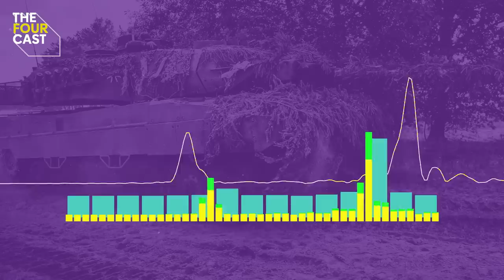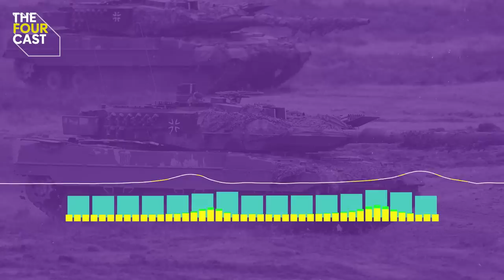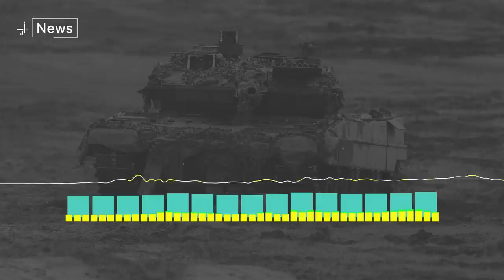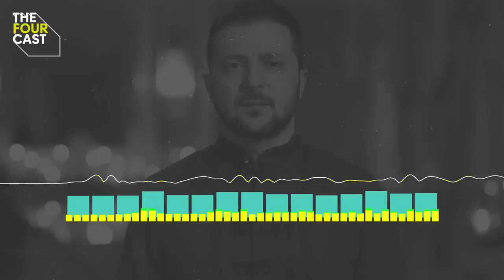Ukraine: how Western tanks will change the war - expert explains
Nearly a year after Putin invaded Ukraine, how might Western tanks change this war and should Nato countries go a step further and also supply Kyiv with fighter jets?

Moscow’s aggression has been roundly condemned by the West, but words have been plenty and military aid less forthcoming.

Having successfully fought back since the summer, now Ukraine wants to go on the offensive once more, and they need tanks to do it.

In today’s Fourcast, our Europe editor Matt Frei discusses what western tanks mean for Ukraine, why countries like Germany have been so reluctant to send them and whether this is all too little too late ahead of a possible Russian offensive this spring.

Producer: Freya Pickford